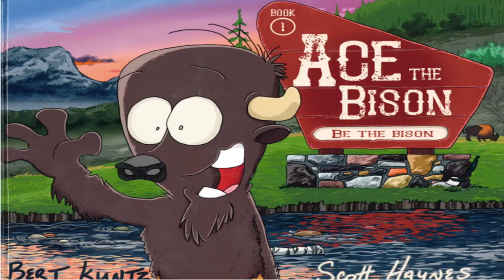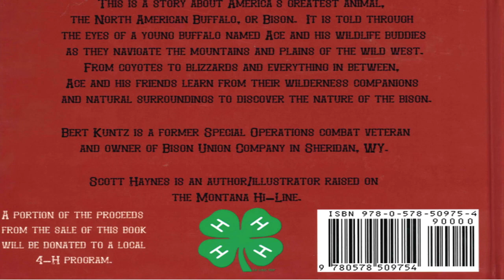Ace the Bison: Be the Bison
A Bison Union Book. Children's story by Bert Kuntz, illustrated by Scott Haynes, and read by the National Buffalo Museum.

This is the story of the North American Bison. It is told through the eyes of a young buffalo named Ace and his wildlife buddies as they navigate the mountains and plains of the west. From coyotes to blizzards and everything in between, Ace and his friends learn from their wilderness companions and natural surroundings to discover the nature of the bison.